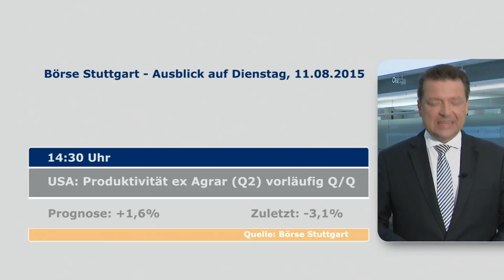Börsenausblick auf Dienstag, den 11.08.2015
Holger Scholze mit dem Ausblick auf die wichtigsten Konjunktur- und Unternehmensdaten am Dienstag, dem 11. August 2015. Am Vormittag wird vor allem der Konjunkturindex des Zentrums für Europäische Wirtschaftsforschung (ZEW) im Fokus stehen. Darüber hinaus werden Aareal Bank, Jenoptik, Jungheinrich, Biotest, Höft & Wessel, König & Bauer, Leoni, Manz u.a. ihre Zwischenbilanzen vorlegen.